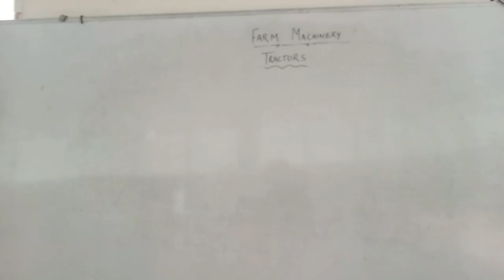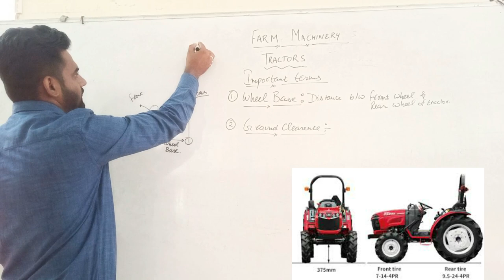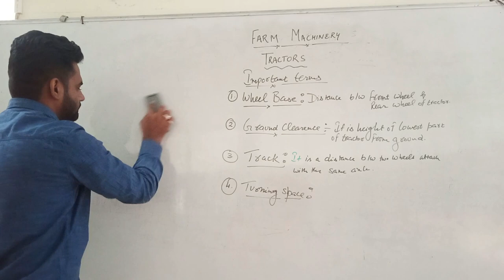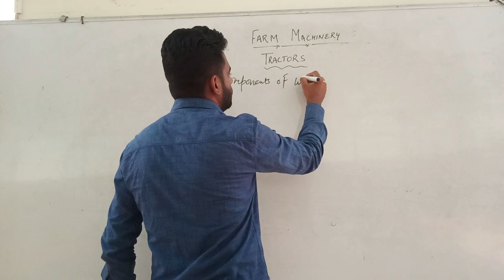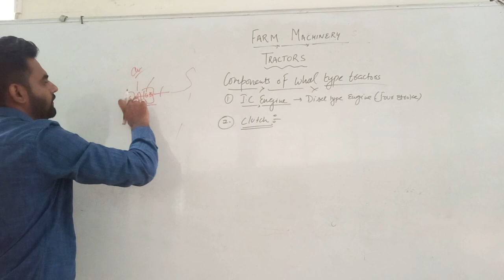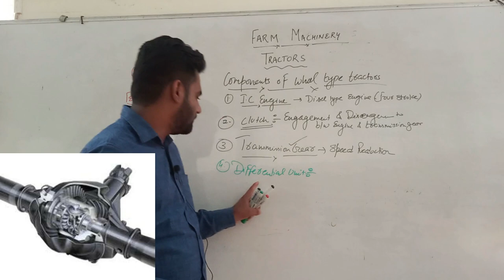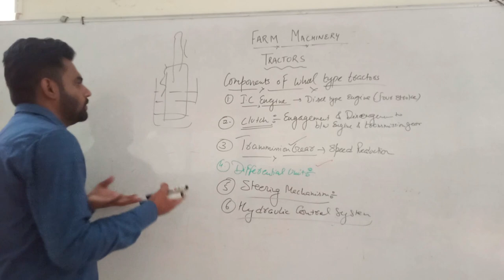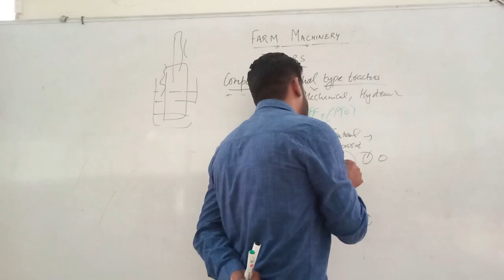Tractors|| Farm Machinery|| Agriculture Engineering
In this lecture you will get the knowledge of
Ground Clearance
Track
Tractor space
Tractor cage
wheel Base
Important components of tractors also explain in this lecture.